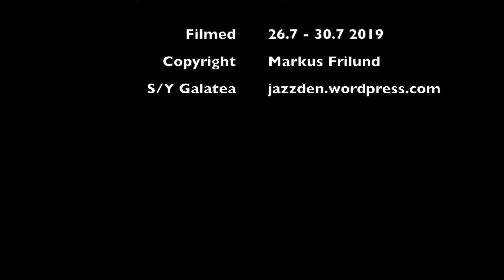S19E16 Loma Part 8